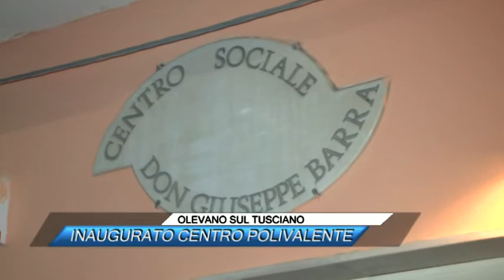OLEVANO SUL TUSCIANO, INAUGURATO CENTRO POLIVALENTE